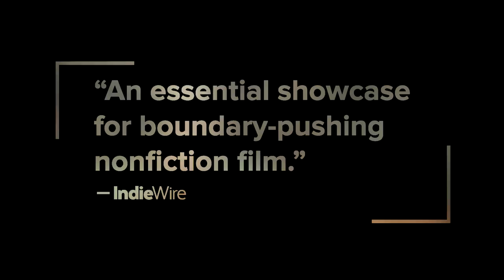Art of the Real 2018 | Trailer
Art of the Real returns April 26-May 6 at the Film Society of Lincoln Center. See the full schedule and reserve tickets

Celebrating its fifth year, the Art of the Real festival offers a survey of the most vital and innovative voices in nonfiction and hybrid filmmaking. The 2018 lineup features a host of brilliant new works by internationally acclaimed filmmakers such as Corneliu Porumboiu, Sergei Loznitsa, Irene Lusztig, Karim Aïnouz, Kazuhiro Soda, and Jumana Manna, along with a vibrant slate of impressive, award-winning debuts from around the world. This year also includes a series of “Artist Spotlights,” four presentations and career-spanning conversations with visual artists whose work resonates with nonfiction filmmaking: Hiwa K, Amar Kanwar, Steffani Jemison, and Basel Abbas and Ruanne Abou-Rahme. Art of the Real is documentary redefined.

Organized by Dennis Lim and Rachael Rakes.

Presented with support from MUBI.